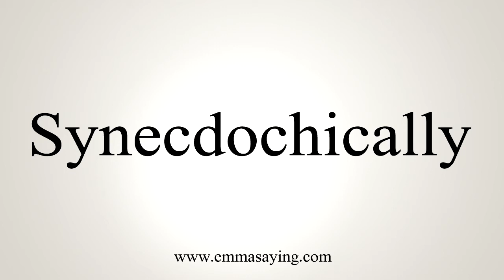How To Say Synecdochically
Learn how to say Synecdochically with EmmaSaying free pronunciation tutorials.